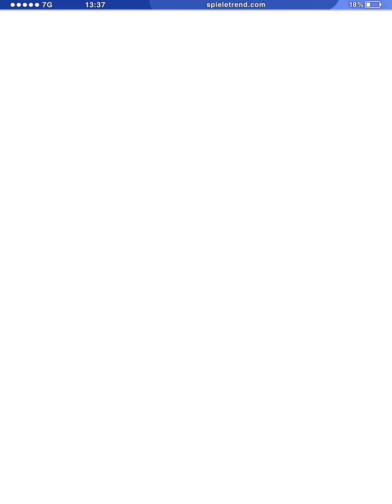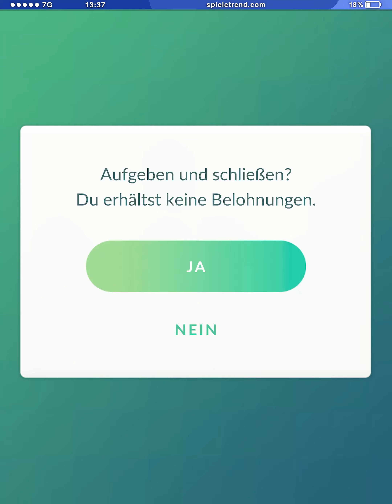Galagladi ist die größte Enttäuschung der Season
Was kann das neue Galagladi in der Hyperliga von Pokémon GO?